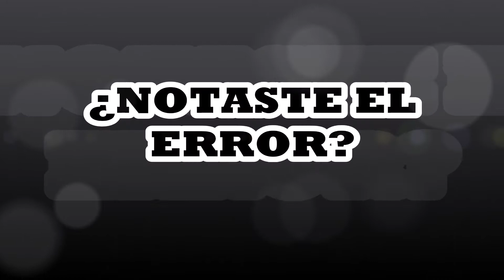🚨🚨 MASTER Z THE IP MAN LEGACY - GRAVÍSIMO ERROR 😬😲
😲🤨Les muestro un error increíble es esta película. No entiendo cómo pudieron editarla y no descubrirlo. Espero tus comentarios.🤣🤣